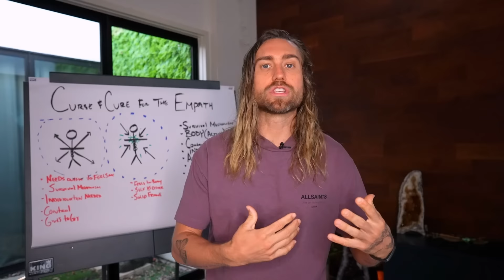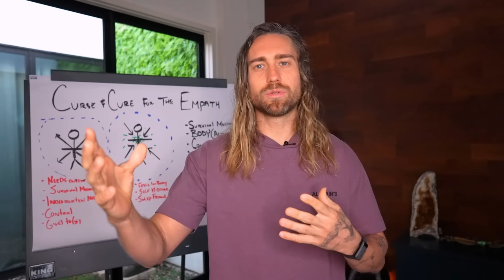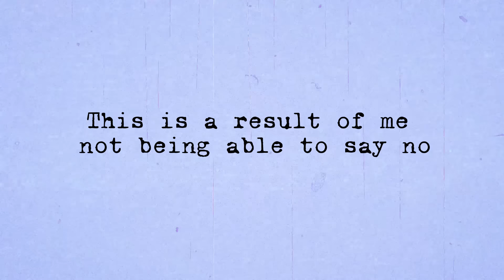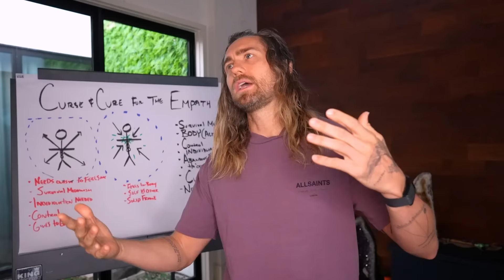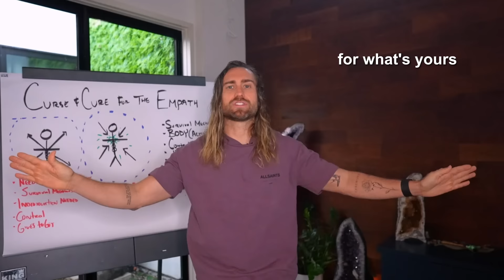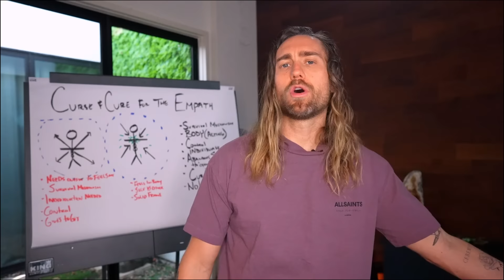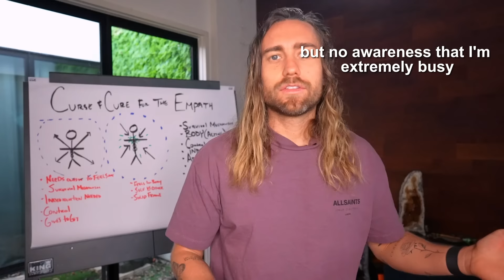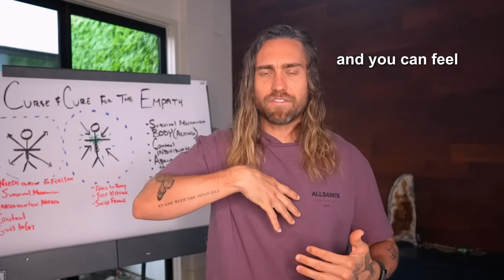If You're an Empath, you MUST learn The Frame Technique (life-changing)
Discover how empaths can reclaim their energy, set firm boundaries, and harness the power of vulnerability for personal transformation and authentic living.

Join the 21 day Confidence Love Challenge to become a confident version of you and attract love

Discover your vibration and receive a personalized meditation that will help you raise it to a whole NEW level.